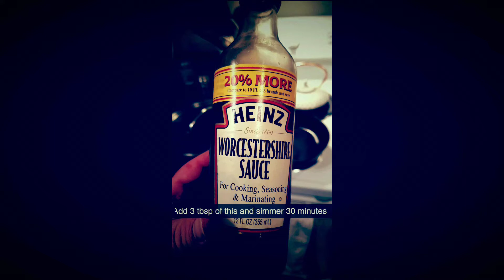Unstuffed Cabbage Roll Soup Recipe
Gave a shot at a yummy lower carb soup version of one of my favorite meals.

Here's link to recipe...